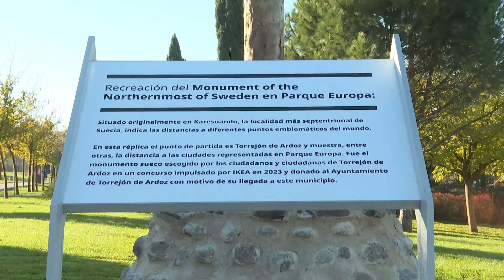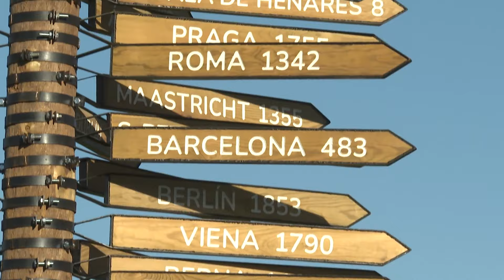La réplica del monumento más icónico de Suecia aterriza en Parque Europa, Torrejón de Ardoz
En el contexto de Santa Lucía, la fiesta tradicional sueca que da el pistoletazo de salida a las navidades, IKEA y el Ayuntamiento de Torrejón de Ardoz han inaugurado una réplica del Monumento of the Northernmost of Sweden en Parque Europa. Este icono de la cultura sueca está situado en Karesuando, la localidad más septentrional del país, y esta réplica indica las distancias desde Torrejón de Ardoz hasta diferentes puntos emblemáticos del mundo. Tras un concurso organizado por la compañía sueca en el que participaron casi 3.000 personas del Corredor del Henares, ha sido este monumento el elegido con el 42% de los votos. De esta manera, Torrejón de Ardoz podrá presumir de tener este icono direccional que nos marcará la distancia a diferentes partes del mundo.